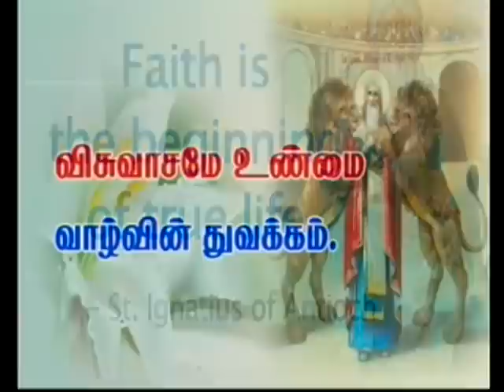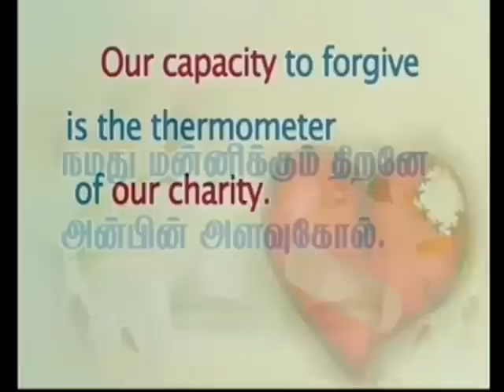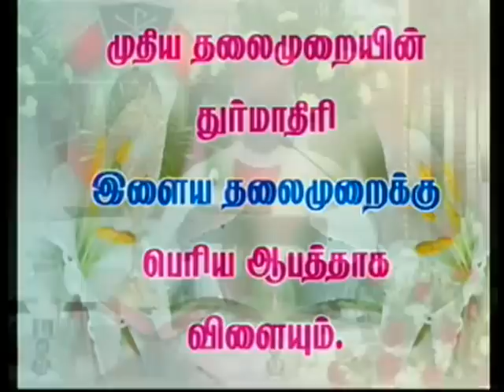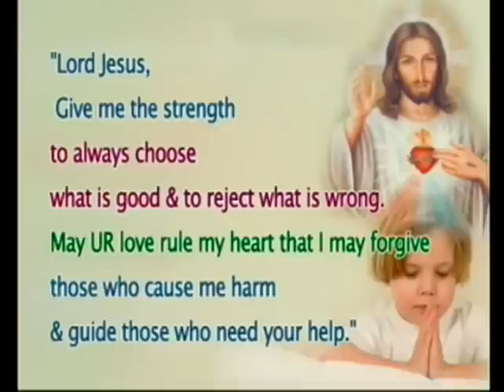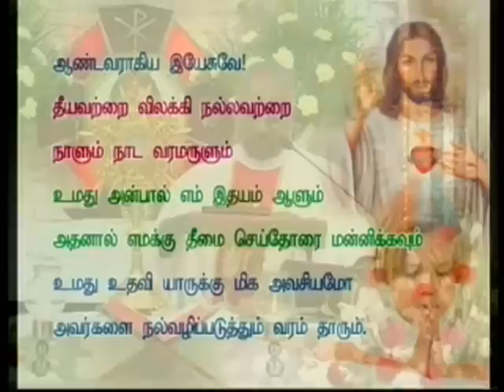Tamil sermon preached on 10-11-2014